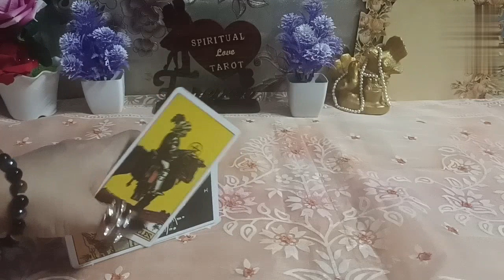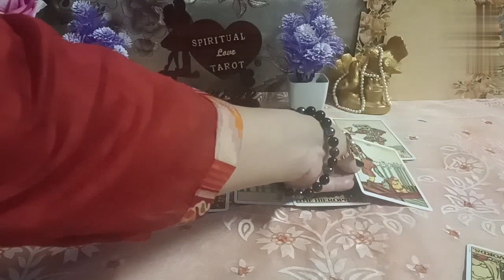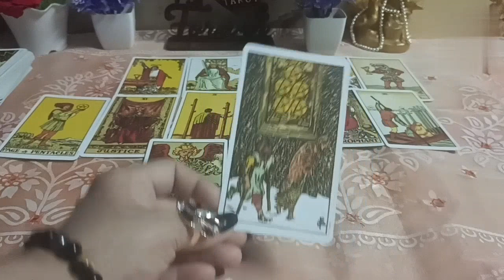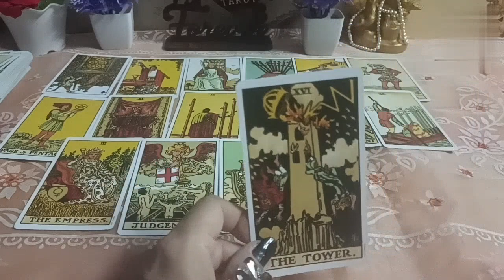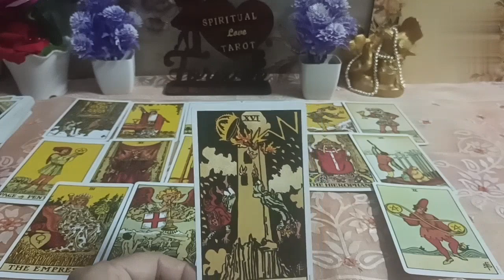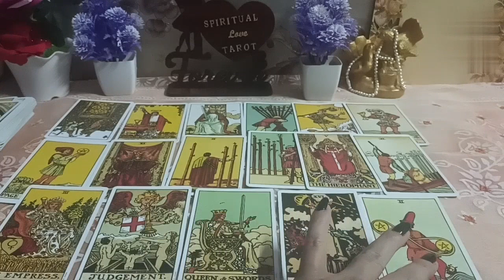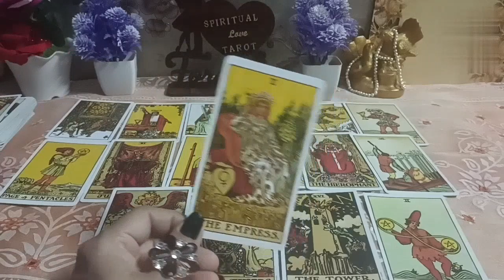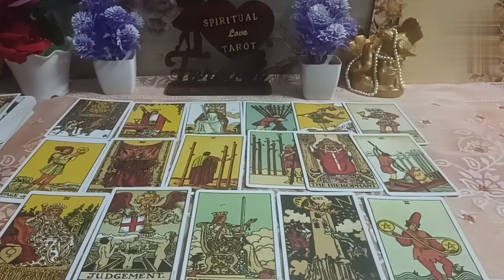आपके पार्टनर के ज़िंदगी के 🖤 गहरे राज